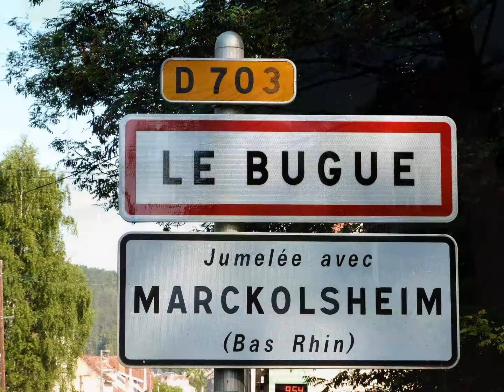Escale au Camping "Le Rocher de La Granelle" au Bugue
Vacances Nature

Qu’on se le dise, c’est une famille de 4, venue tout droit de Normandie (à côté de Dieppe), qui depuis 5 ans déjà vous accueille au « Rocher de La Granelle » au Bugue.

Acte 1 - Un peu de leur histoire : Jean-Yves faisait les 3/8 depuis 13 longues années dans une usine d’injection plastique et Céline, quant à elle, était technicienne - Service qualité en parfumerie.
Acte 2 - Le tournant : Eté 2006, c’est le ras le bol général ! Ils arpentent alors 2 années durant le Sud-Ouest de la France à la recherche d’un camping. Non pas pour aller en vacances mais pour prendre leur virage professionnel.
Acte 3 - La révélation : Mai 2010, Bingo ! Coup de cœur pour le camping « Le Rocher de la Granelle" du même nom que la falaise qui le borde.  « Visite et signature le même jour » dixit J-Y.

La petite famille normande œuvre donc depuis maintenant 5 ans en Vallée Vézère et Céline s'emploie encore et toujours à fournir un service de qualité  « On essaie de faire le mieux, de satisfaire le client »

Ils sont aujourd’hui bien heureux d’avoir troqué le plastique pour la pierre du Périgord et de s’être laissés envoûter par le parfum si particulier de notre cher Périgord. ;-).

« Le Rocher de La Granelle", c’est la con-vi-via-li-té ! » Céline

MG